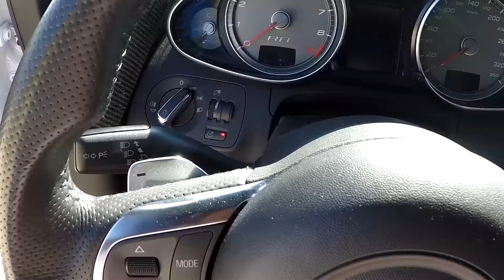Li Spenderesti 40.000€ per una Audi R8 Usata?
- La prima generazione di Audi R8 è una sportiva che ad oggi sul mercato dell'usato si trova a cifre molto interessanti, ma li vale i soldi che chiedono? Scopriamola insieme! Instagram